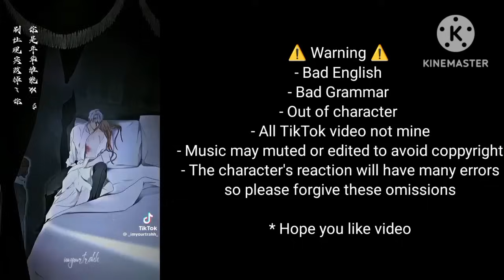I thought it was a common possession react to Edith as Medea (2/2) || Gacha club